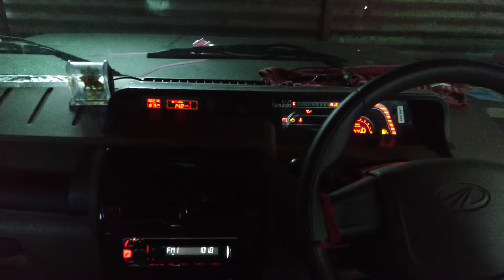Bolero power+ zlx 1st start message (welcome message)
Bolero power+ zlx